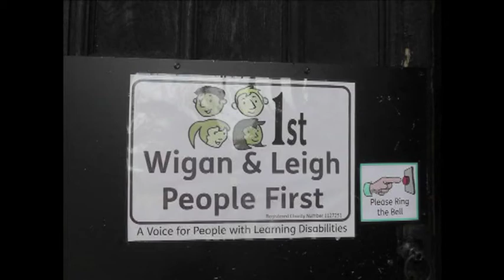Welcome to People First Take Two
This piece of video was developed by a group of young people from the Challenge project. They have done a great piece of work. Our members shared what it means to be part of a self advocacy group. Some of the things people say in the video really show why it's so important that Wigan & Leigh People First keeps going